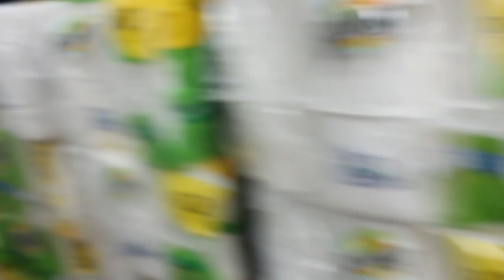Fort Challenge Fail + VLOG 3